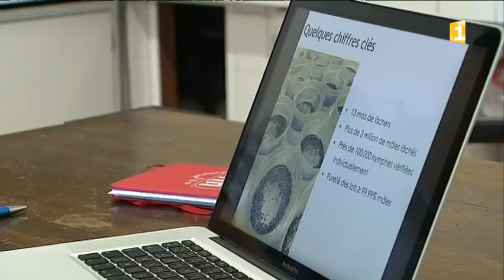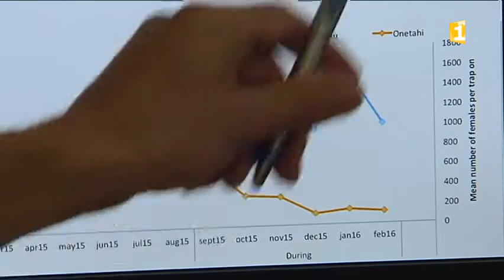Lutter contre les maladies transmises par les moustiques - 16/03/2017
Vaccin, stérilisation des moustiques : plusieurs procédés pourraient nous permettre d'en finir avec les maladies transmises par les moustiques !

Des scientifiques mènent, en Polynésie française, des expériences sur les maladies transmissibles par les moustiques. L'objectif ? Eradiquer les épidémies de dengues, zika et autres chikungunya. Le reportage de la rédaction de Polynésie 1ère.